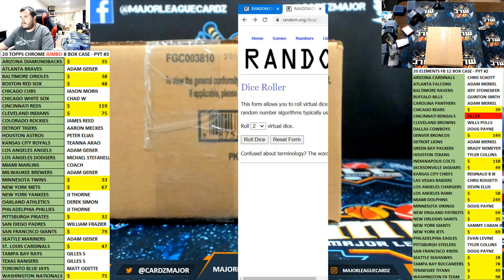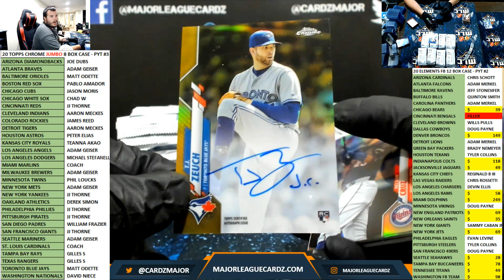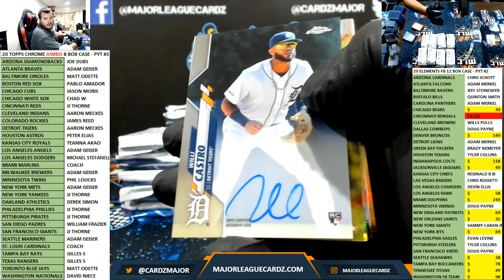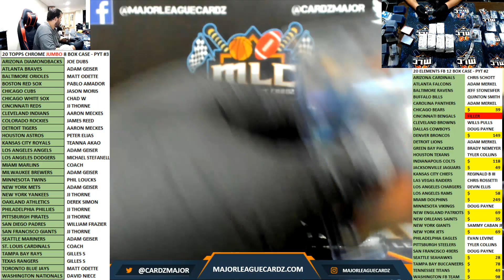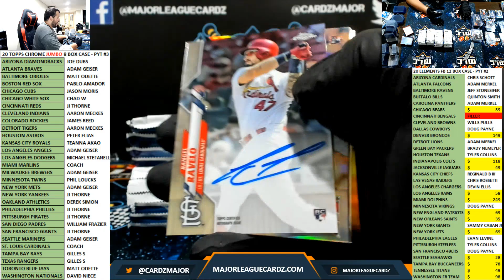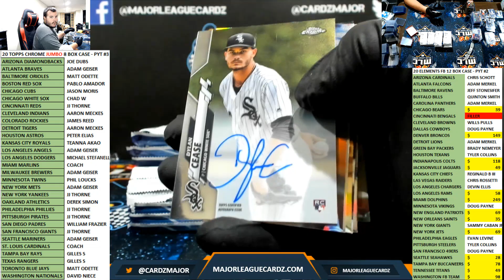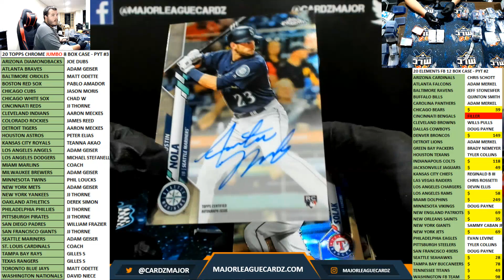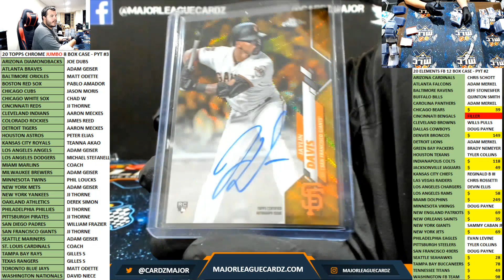20 TOPPS CHROME JUMBO 8 BOX CASE - PYT #3